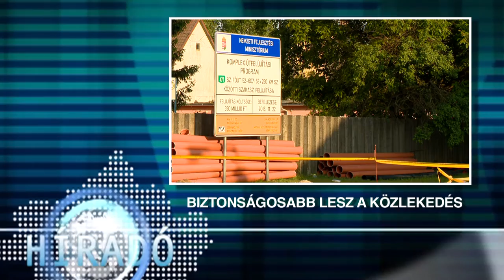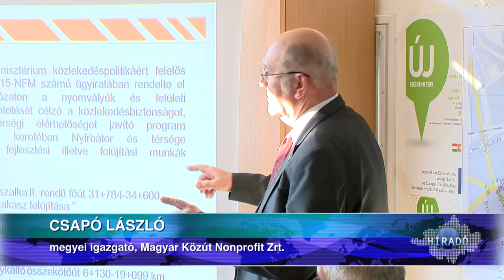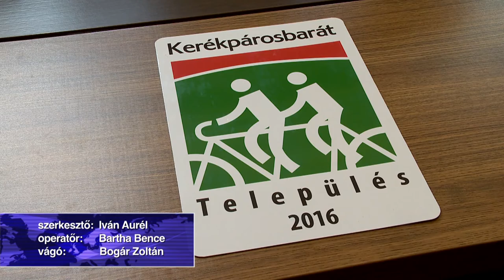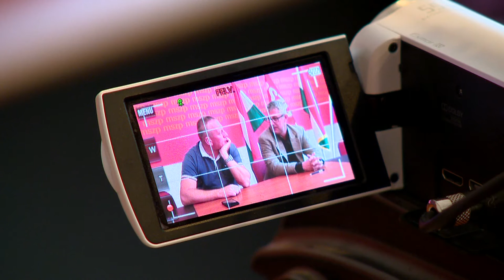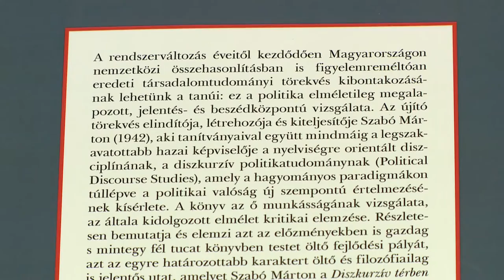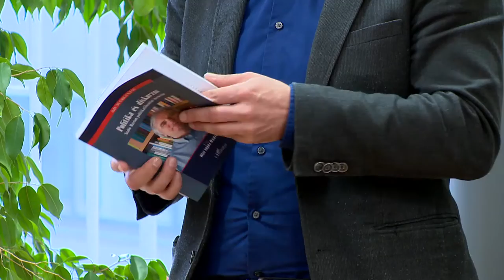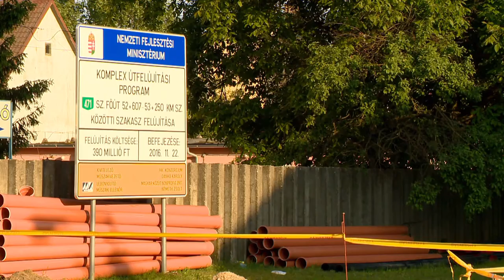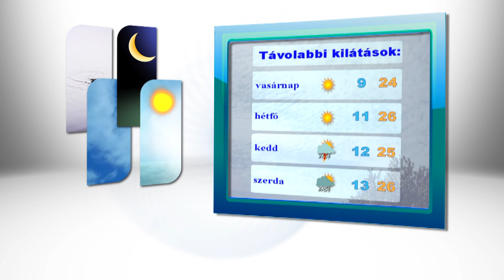Híradó 2016.05.20. - Kölcsey Tv